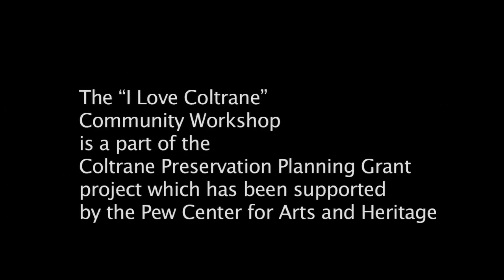Jazz in Coltrane's Philadelphia